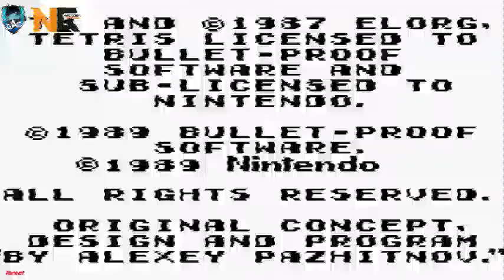أسلوب لعب تيتريس Gameplay Tetris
You can enter the games that you play it in your childhood and you want me to play it in this post